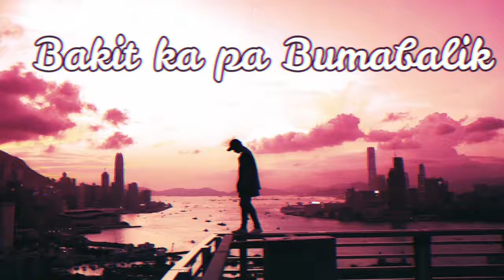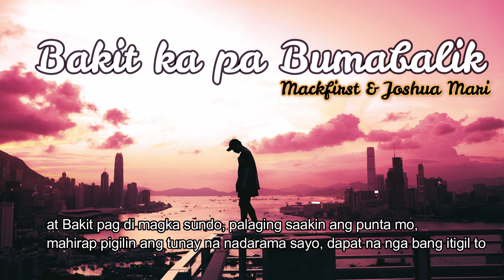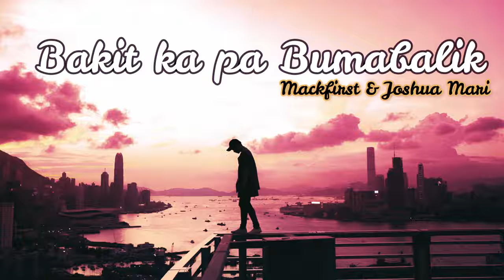Bakit ka pa Bumabalik - Mackfirst x Joshua Mari ( ProdBy. ClinxyBeats )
(Bakit ka pa Bumabalik ) original composed by:
Mackfirst and Joshua Mari

Mix & Mastered by- Mackfirst
Beat Producer x Clinxy Beats

No copyrigth infragement.